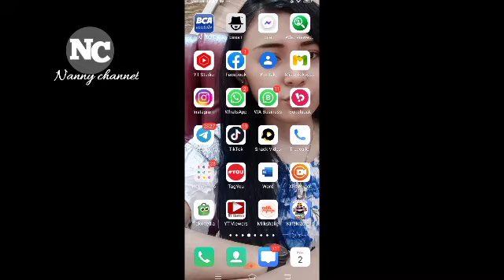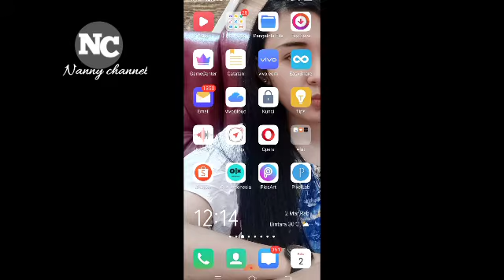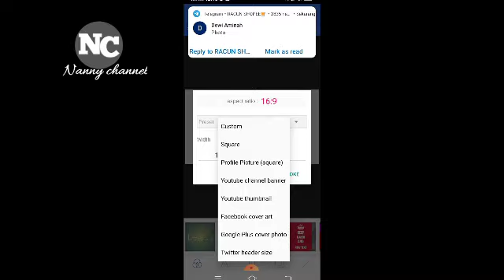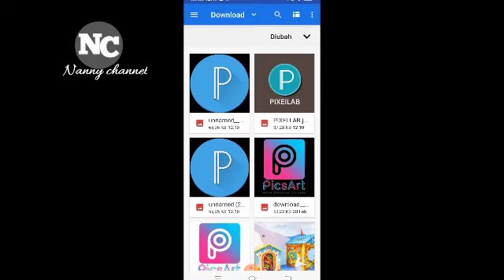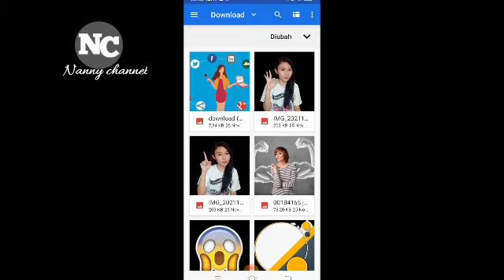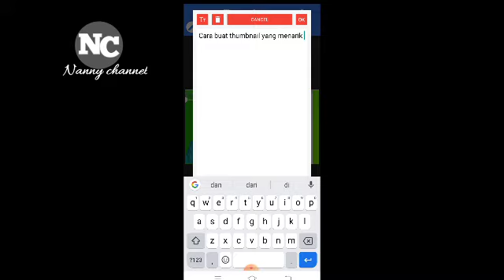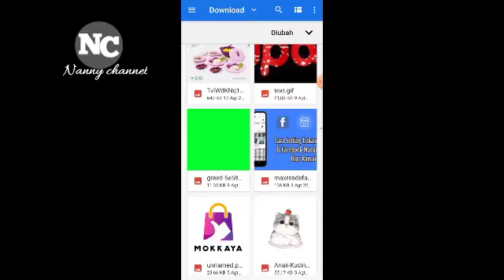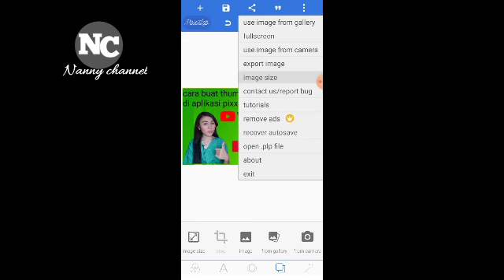CARA BUAT THUMBNAIL DI PIXELLAB MUDAH & SIMPEL 2022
Nah di video kali ini aku akan membuat thumbnail yang mudah dan simpel Menggunakan aplikasi pixellab dan PicsArt sangat membantu aku membuat thumbnail yang sangat menarik auto di lirik semoga membantu yaa🌼👍

Barang yang sering aku pakai bisa klik ini yaa...🤗

1. Ringligt+ Tripod diameter 26 cm

🌼Record HP : Vivo Y19
Editing video : Kinemaster
Editing thumbnail : Picast